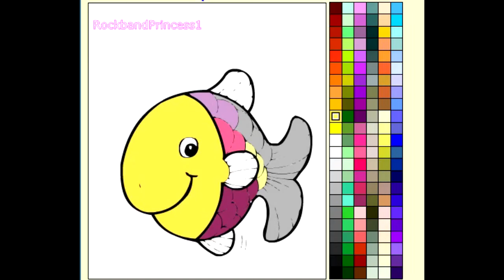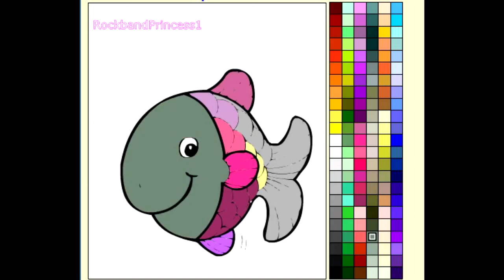Fish Coloring Pages For Kids - Fish Coloring Pages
Fish Coloring Pages For Kids - Fish Coloring Pages. We found a picture of fish to color. Children's coloring pages online allow your child to color on the computer screen. Use the color paint on the side to color pages online. Use these free,simple,easy coloring pages - for toddlers,preschoolers,kids free.

Fish images printable - fun characters! Fish pictures to print - or color online. We color online. Find fish - free printables,activity sheets,and coloring pages of characters from this show.

Kids coloring pages offer - online and to print for free with printable at home feature for coloring pages of disney,frozen,animals,pokemon!
Coloring pictures are offered in a full size and full page or sheets for - adults,children,kids,girls or boys to enjoy!

Kids coloring pages are available weekly! Images of fish to color are fun. These fish pictures to color are great for all age children. Share this game today!